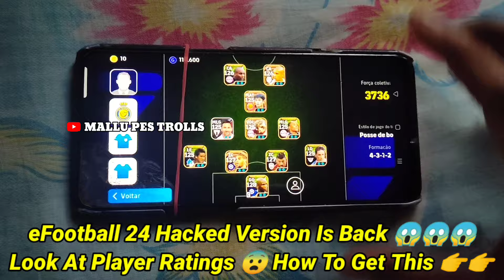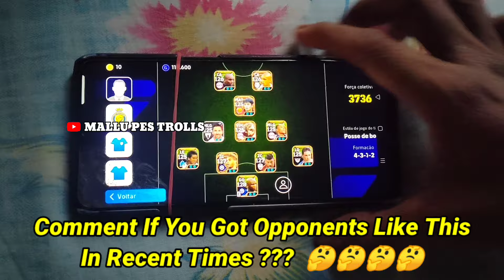നരഭോജികൾ വന്നു Hacked eFootball 😱 എങ്ങനെ? 🤔 128,127 Rated Players •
Hacked Opponent eFootball
128,127 rated players in eFootball hacked
hacked how to hack players eFootball
opponent hacked eFootball squad